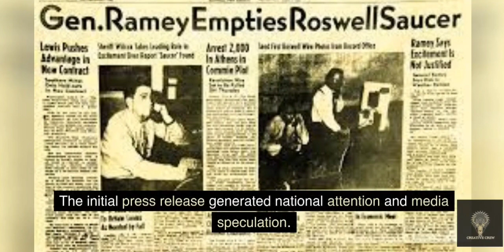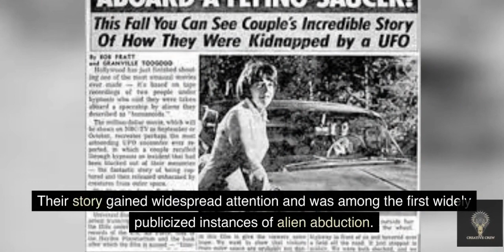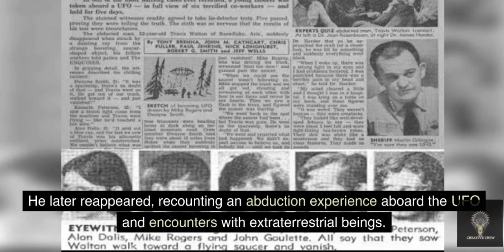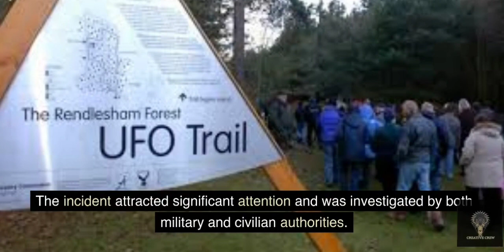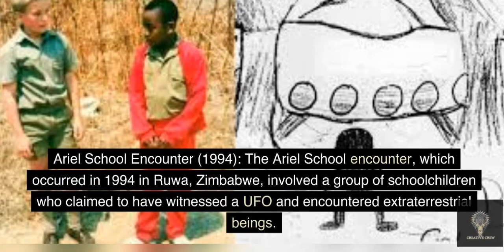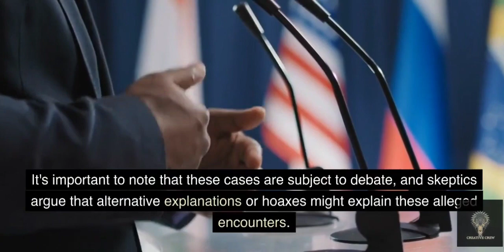Alien Encounters Unveiled: The Ultimate Top 5 Close Encounters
Prepare to embark on an extraordinary journey into the unknown as we unveil the ultimate top 5 close encounters with extraterrestrial life. "Alien Encounters Unveiled" takes you on a thrilling exploration of some of the most remarkable and mind-boggling encounters with beings from beyond our world.

Join us as we delve into the gripping narratives of those who have experienced these otherworldly encounters firsthand. From chilling abduction accounts to awe-inspiring sightings, this collection of stories will leave you questioning the very nature of our existence and the vastness of the cosmos.

Each encounter unravels a captivating tale of human interaction with extraterrestrial beings, blurring the lines between science fiction and reality. Discover the heart-pounding moments of contact, the eerie presence of unknown entities, and the profound impact these experiences have had on the lives of those involved.

Through meticulous research and expert analysis, "Alien Encounters Unveiled" offers a comprehensive exploration of these enigmatic phenomena. Delve into the psychological and scientific implications of these encounters, as we attempt to unravel the mysteries that lie beyond our understanding.

Prepare to have your mind stretched and your imagination ignited as you delve into the ultimate top 5 close encounters with extraterrestrial life. Are we truly alone in the universe? Join us on this extraordinary journey and decide for yourself.